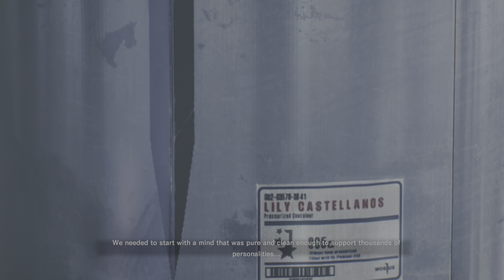The Evil Within looks absolutely AMAZING | ULTRA Realistic Graphics Gameplay (4K 60FPS HDR)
Evil Inside | ULTRA Realistic Graphics Gameplay (4K 60FPS HDR) The Evil Within!